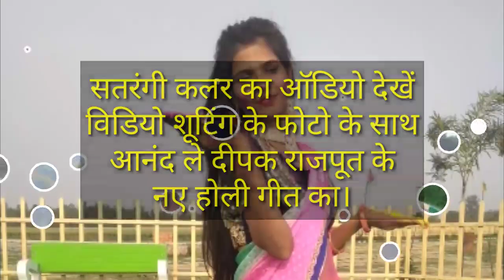Satrangi Colour Audio Song !!सतरंगी कलर ऑडियो सॉन्ग !! दीपक राजपूत !! प्रिया !! संदीप राजपूत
स्वर : दीपक राजपूत
गीत : रिंकू लाल प्रजापति
संगीत : विनय गुप्ता
रिकॉर्ड मिक्सड : विनय तोमर
आर्टिस्ट : दीपक राजपूत , संदीप , प्रिया
साथी कलाकार : अजय राजपूत
गोविंद राजपूत
सूरज राजपूत
बाबू राजपूत
सचिन राजपूत
कैमरा व संपादन  : सूरज राज
प्रोड्यूसर : अनूप त्रिपाठी
अवध ऑडियो स्टूडियो

It provides a kind of safety so that the work carried out by the creator of work cannot be copied by anyone and to restore the uniqueness of the product. There are bundles of rights under Copyright like communication to the public, the rights of reproduction, adaptation, and translation of the work.

Copyright is basically a legal right which has been provided to the creators of literature, dramatics, musical and artistic work and even the producer’s films and sound recordings. Sometimes even businesses and startups get copyright registration related to instruction manuals, product literature and user guides. Usually, copyright is possessed by a creator of the work, but sometimes even the employer of its creator or the person who has authorised the work can own the copyright.

Category

विनय तोमर.